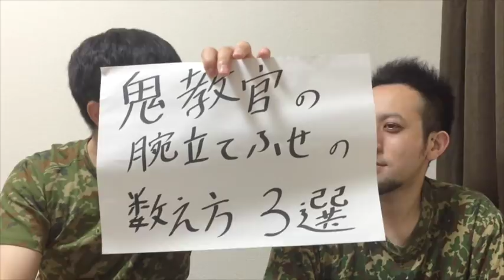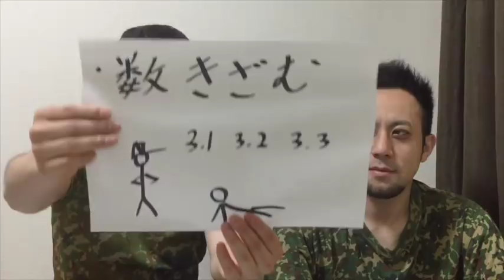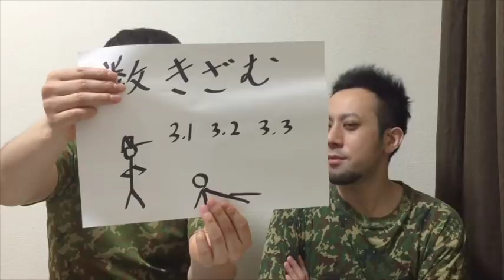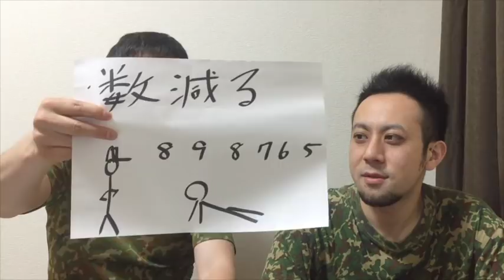自衛隊 鬼教官の腕立て伏せコワイ数え方3選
自衛隊迷彩服３型

ただ今【LINE　LIVE】にてディスカバリーチャンネル【サバチャレ】に出演させて頂いております。サバチャレ検索！

◆「サバチャレ～川津明日香とサバイバルに挑戦～」

◆ 「サバチャレ～ゆうたろうとサバイバルに挑戦」

◆「サバチャレ～谷真理佳とサバイバルに挑戦」

◆「サバチャレ～谷真理佳と野生メシへの道～1」

◆「サバチャレ～谷真理佳と野生メシへの道～2」